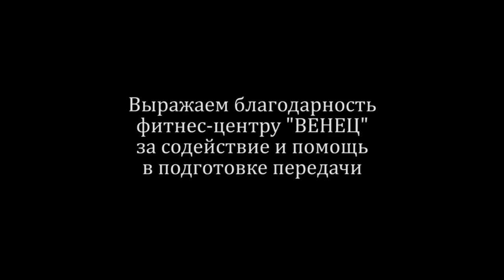треня Выпуск 5